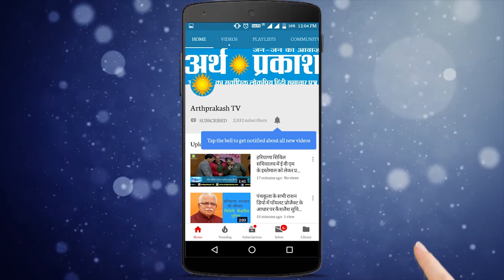Bollywood के नायक अनुपम खेर ने बताया Corona Virus को भारत से बाहर भगाने का तरीका देखें